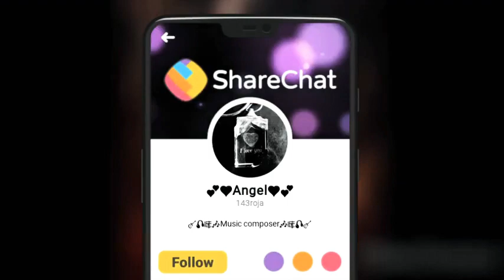Master first look BGM